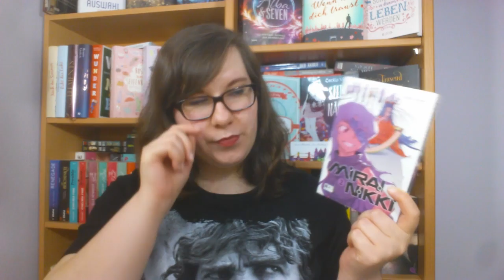Lesemonat Januar 2018 - Das Jahr fängt gut an! | schokigirl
Das Jahr 2018 fängt schon mal gut an, da der Lesemonat für den Januar recht umfangreich geworden ist. Also ich bin wirklich zufrieden :)
Wie wars bei euch?

►Jugend ohne Gott

► Zimt & ewig

► Das Meer der Seelen

► Harry Potter & der Stein der Weisen

► Qualityland (helle Edition)

► Wonder Woman¹
- Rezi folgt Dienstag!

► Die Känguru-Chroniken

► Boyfriend 1

► Mirai Nikki 2

Bilder von Pixabay